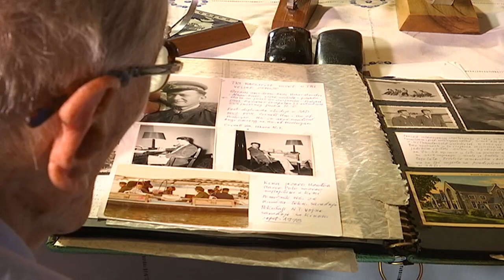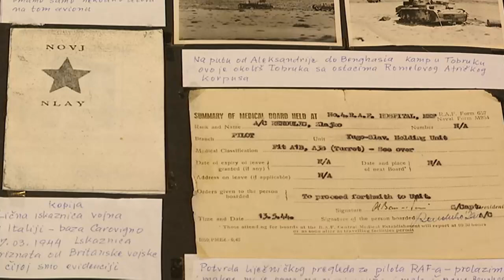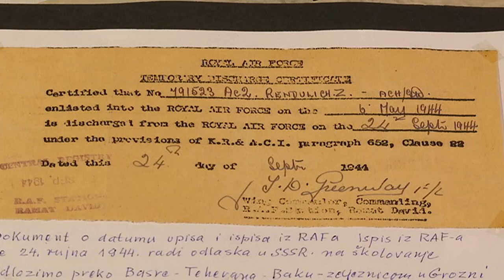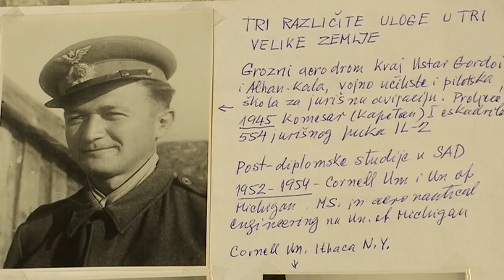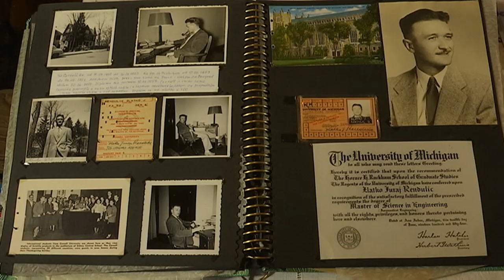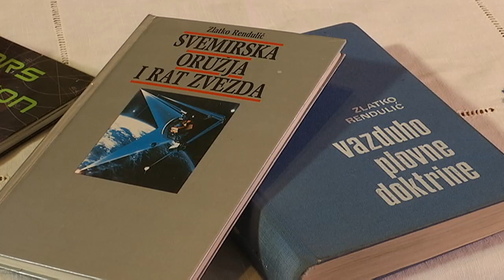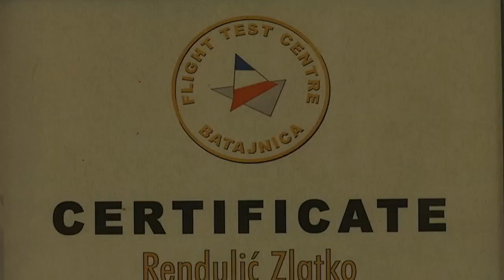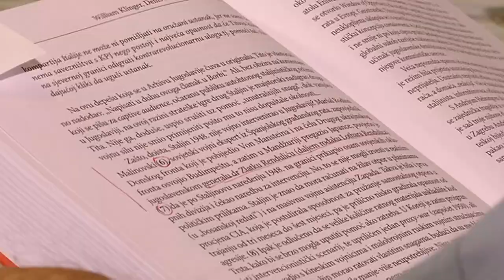Profesionalci: General Zlatko Rendulić - pilot, konstruktor aviona